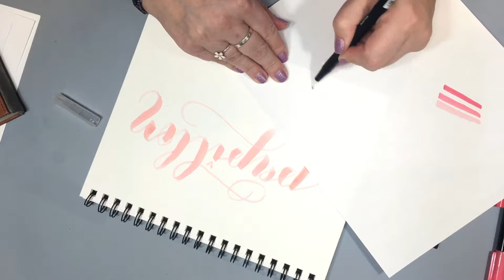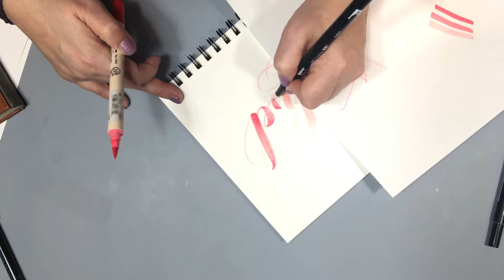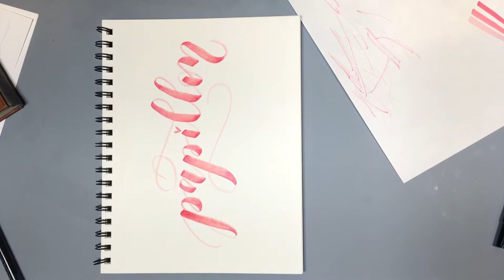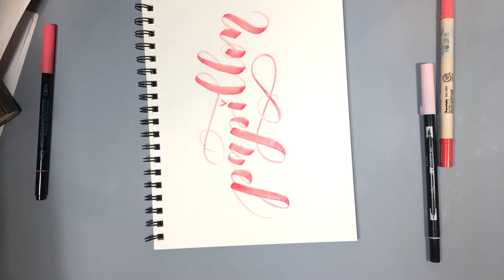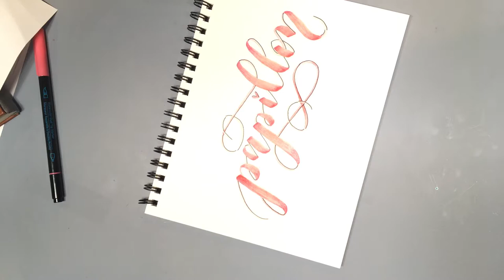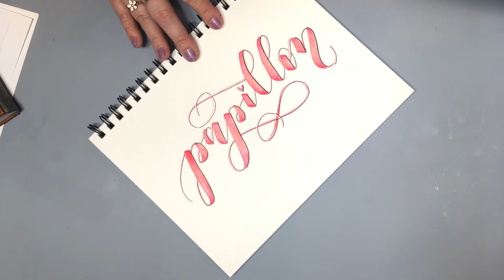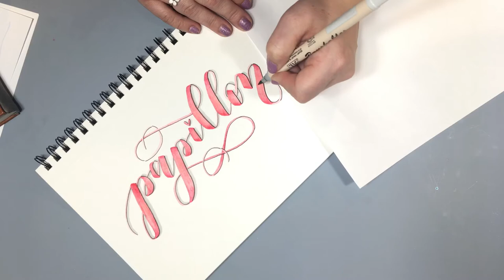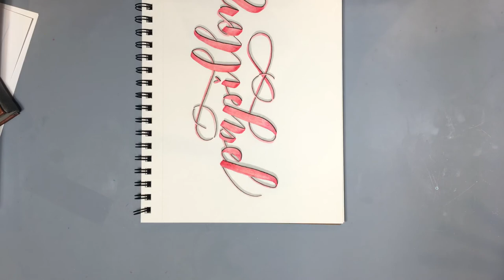My Daily Lettering Practice - Modern Calligraphy - Real Time - Color Blending With Brush Pens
Today I’m working with the prompt “Papillon” from the Kelly Creates Art &Calligraphy Facebook group.

Pens used-
Zig Brushables
Artist Loft Dual tip
Tombow Dual Tip
Molotow acrylic paint pen, extra fine tip
Tombow clear blender pen

Paper used-
Canson XL smooth Bristol